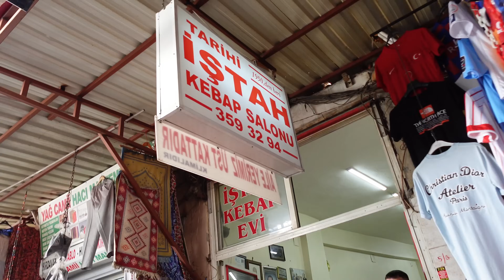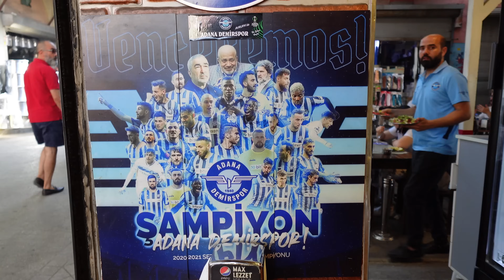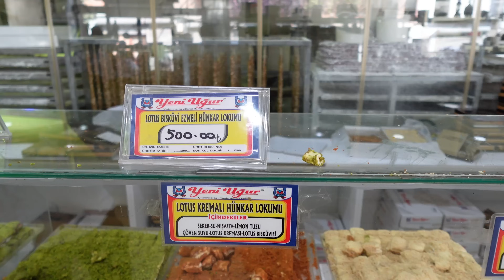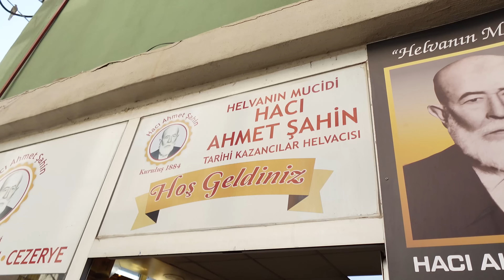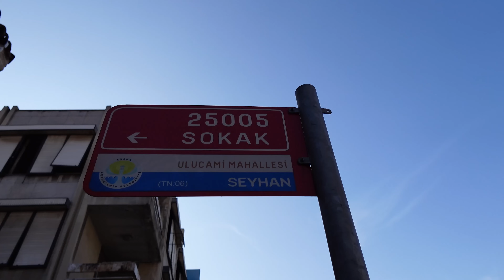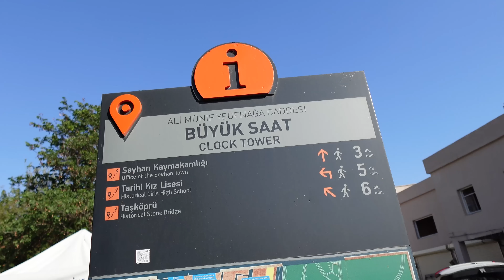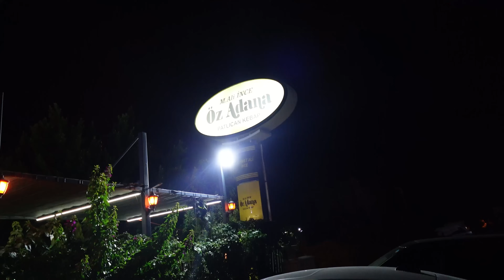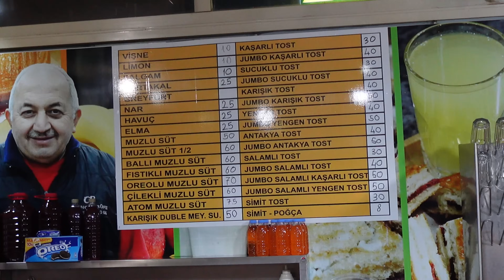ADANA LEZZET REHBERİ (Jet kebap, kaburga şiş, et tava, patlıcan kebabı) - Ayaküstü Lezzetler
Ayaküstü Lezzetler'in yeni bölümünde Adana’dayız! Lezzetin zirve yaptığı bir Adana VLOG ile karşınızdayız.
İkram konusunda Türkiye’nin en bonkör şehirlerinden biri olan Adana’da hem geleneksel mutfağın en önemli lezzetlerini tattık hem de yeni keşifler yaptık. Bol kebap kokulu videomuza sevdiğimiz şef arkadaşımız Arda Türkmen de eşlik etti.

Dilerseniz bizleri Instagram’da kendi hesaplarımızdan da takip edebilirsiniz.

Giriş: (0:00)
Tarihi İştah Kebap Salonu: (02:43)
Ciğerci Edip Usta: (13:03)
Tarihi Yeni Uğur Cezeryecisi: (18:12)
Hacı Ahmet Şahin: (20:17)
Onur Kebap: (24:11)
Öz Adana Patlıcan Kebap: (35:45)
Cengiz Büfe: (50:25)

Ayaküstü Lezzetler “Adana Lezzet Rehberi” videosunda aşağıdaki işletmeler yer almaktadır. Tattığımız tüm lezzetlerin fiyatlarını video içinde belirtiyoruz. Videonun çekimlerinin yapıldığı tarihle, yayınlandığı tarihler arasında zaman farkı olabilir. Bu süre zarfında ürün fiyatlarına gelebilecek söz konusu artışlarla birlikte, paylaştığımız yemeklerin de fiyatları artabilir. Bu artıştan Ayaküstü Lezzetler ekibi sorumlu tutulamaz. (Fiyatlar 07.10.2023 tarihinde eklenmiştir.)

Biz Kimiz?

Biz iki yemek sevdalısı; Onur Ziya Demir ve Oğuz Yenihayat olarak iyi yemeğin peşinden giden iki arkadaşız. Bazen yaşadığımız şehir olan İstanbul'da, bazen de Anadolu'da onlarca lezzeti, iyi ustaları ve turistik olmayan restoranları deneyimleyerek sizlere uzun ama eğlenceli videolarımızda sunuyoruz. Bizler için iyi bir yemeğin tek özeti var; Lezzetli olması! Bu nedenle videolarımızda beğenmediklerimizden öte, lezzetini bildiğimiz, tadına güvendiğimiz veya çevremizde damak zevkine güvendiğimiz dostlarımızın deneyimlediği yerlere gidiyoruz. İkimizin de 10 yıldır süre gelen gastronomi deneyimleri YouTube'da tek çatı altında Ayaküstü Lezzetler'de.

@yemeksepeti'nde sayısız fırsat ve binlerce kampanya var. Siz de uygulamayı indirip, yemek alışverişlerinizde ve market siparişlerinizde bu fırsatlardan yararlanabilirsiniz.

Kamera: Onur ve Oğuz
Montaj: Emrah Demirtaş